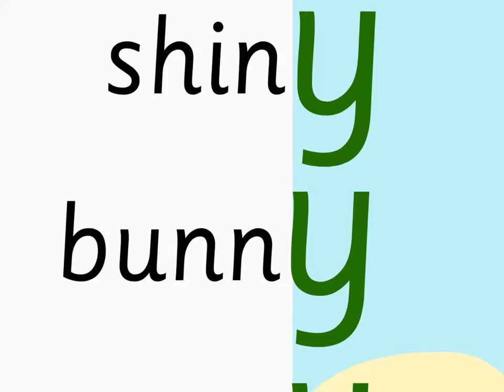/y/ (e) Mary Fairy: Groovy Phonics Phase 5